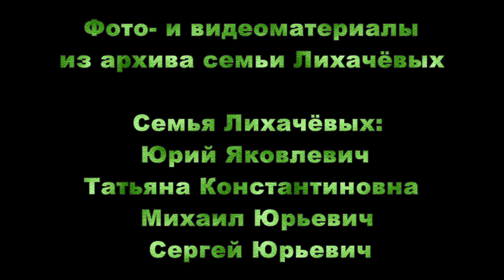"Духовой оркестр". Рассказывает Юрий Яковлевич Лихачёв